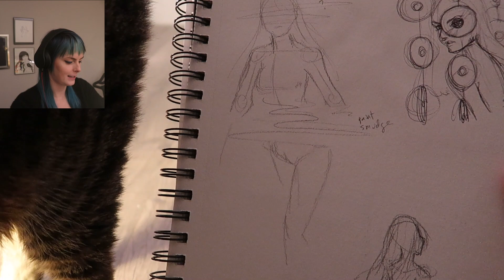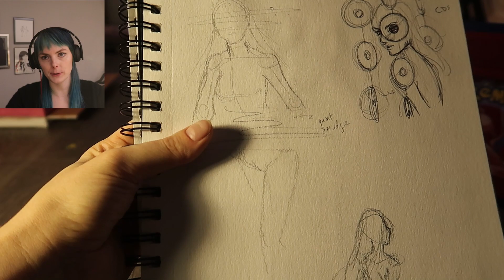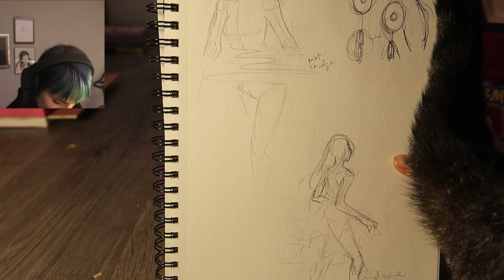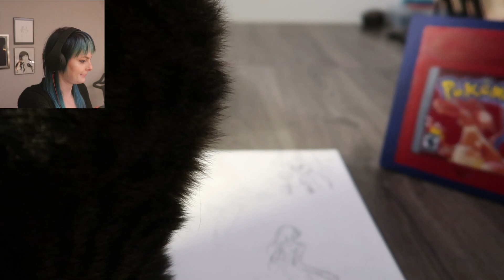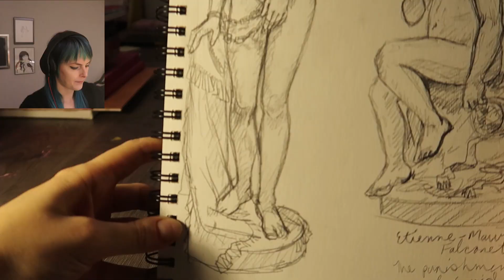My Cat Interrupts my ASMR! Binaural Cat Scratching and Purrs, Soft-Spoken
I was trying to do a show and tell of my finished art sketchbook when my cat, Molly or Smolls, was determined to get my attention! So just let her have a few minutes of scritches before I continued the video. (Real show and tell vid also up on my channel)

Cameras:
Canon G7X
Canon 80D

Microphone:
3Dio Binaural Microphone

Audio Recorder